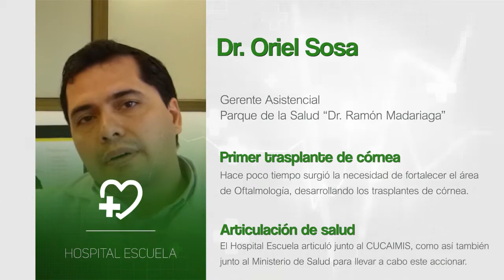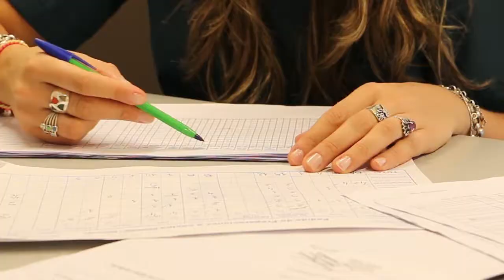1° Trasplante de córnea | Dr. Oriel Sosa - Gerente Asistencial